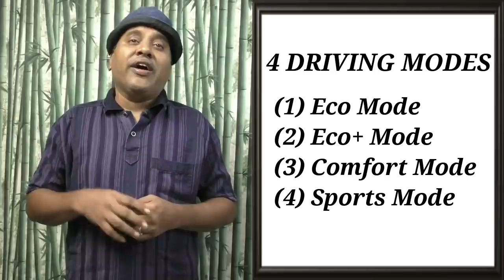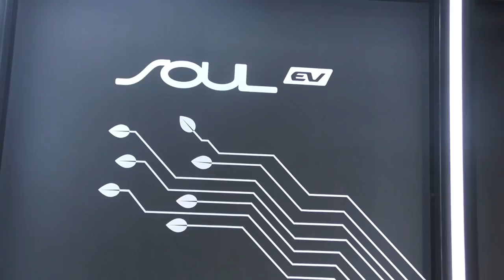Family Car With More Safety Features || KIA SOUL EV || E-Wheeler || Arunai Sundar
Kia Soul Ev Features:
-ABS with EBD
-Traction Control
-Rear Cross Traffic Assist
-Rear Parking Sensors
E wheeler  arunai sundar